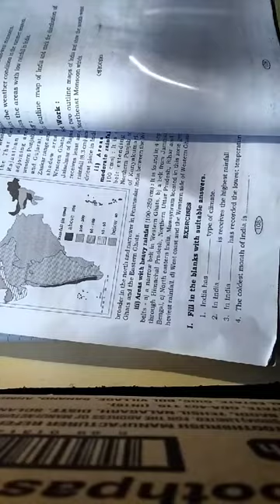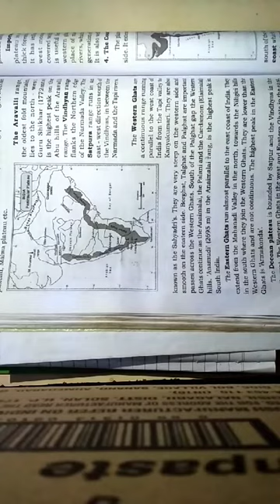CLIMATE OF INDIA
If you have any doubts please contact .!!